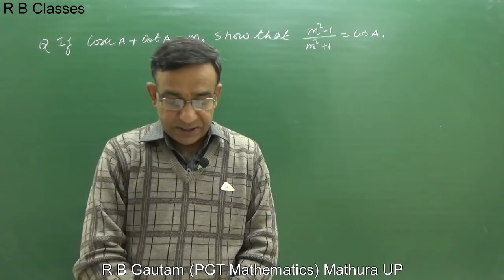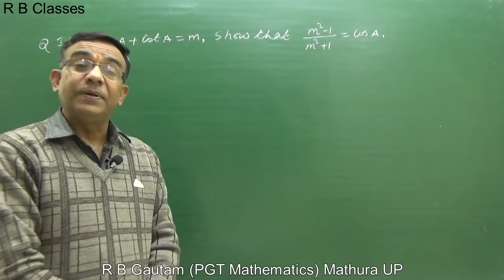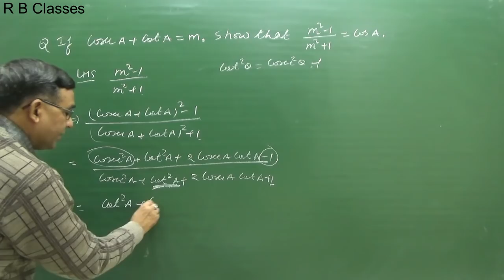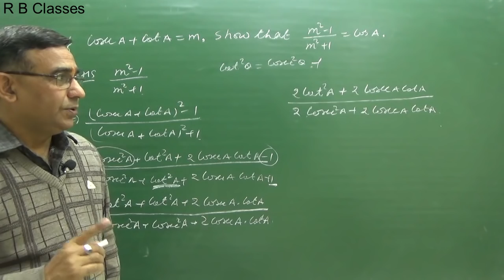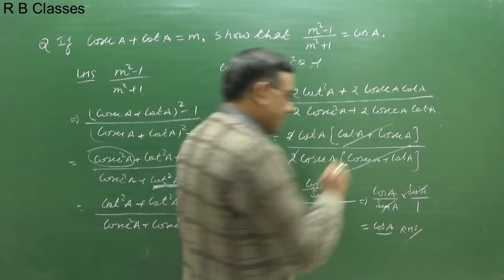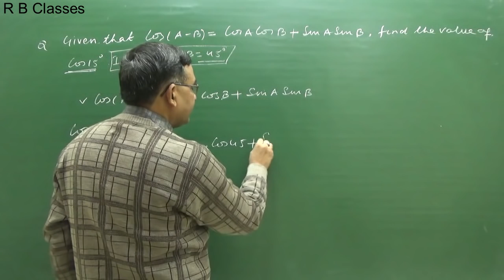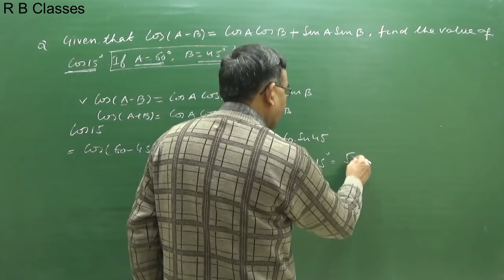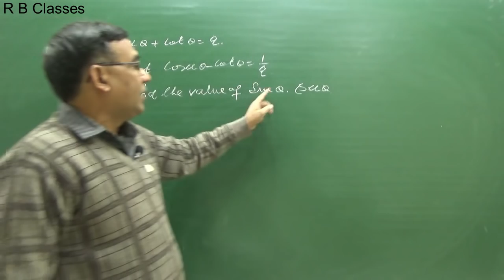Class 10 Maths Trigonometry R b Classes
If you have any query call at :
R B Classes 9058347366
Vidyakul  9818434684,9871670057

Mathura U P
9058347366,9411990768